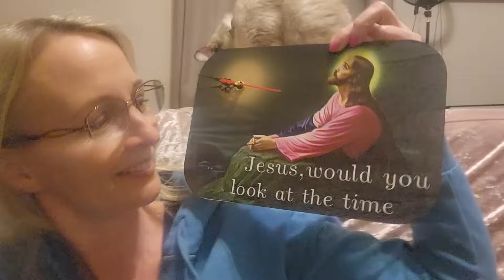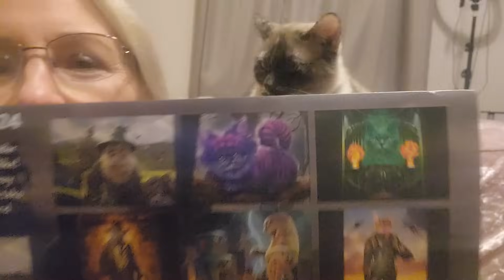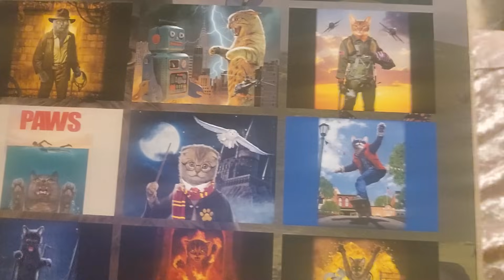Car Update & Other Stuff 😊